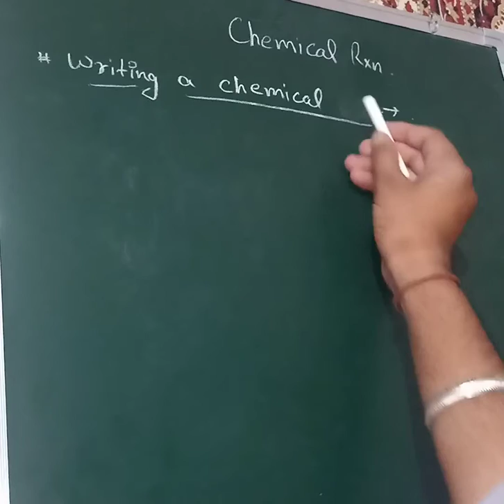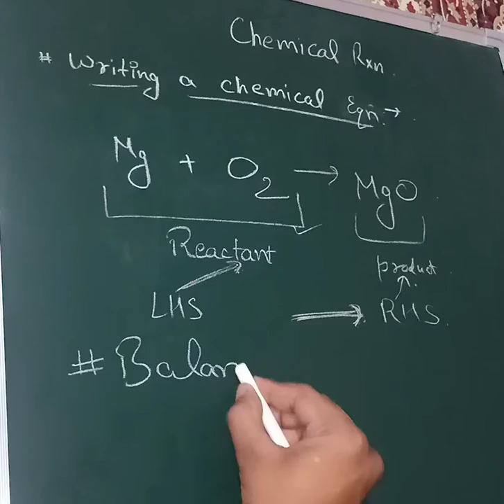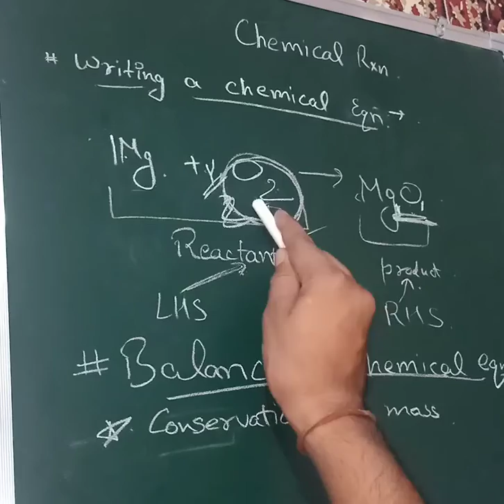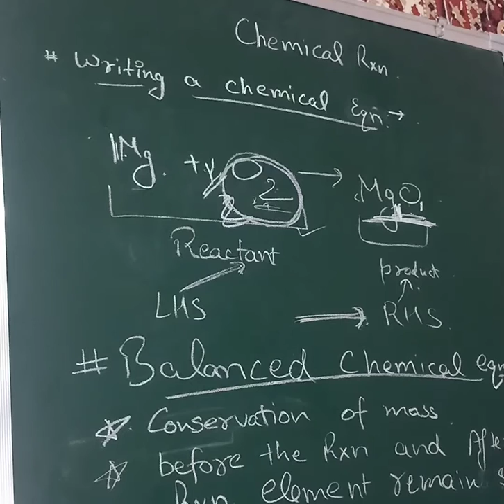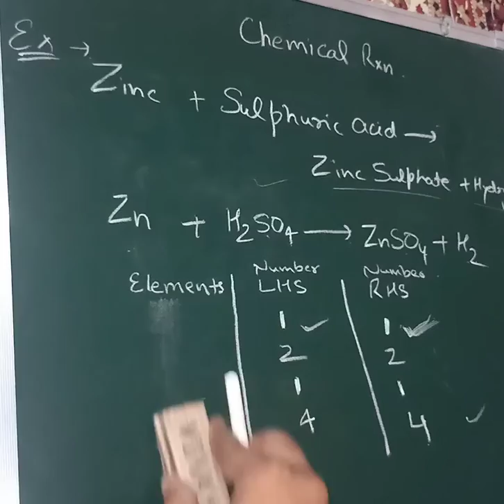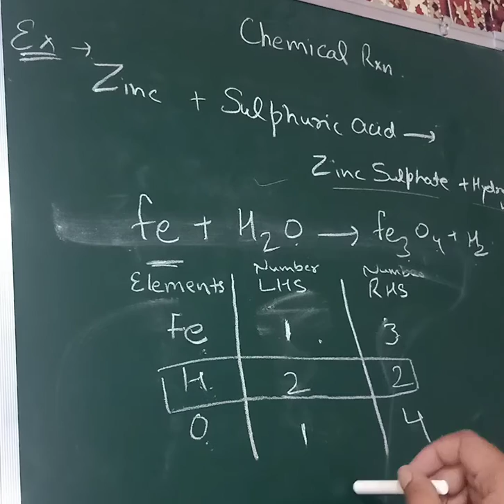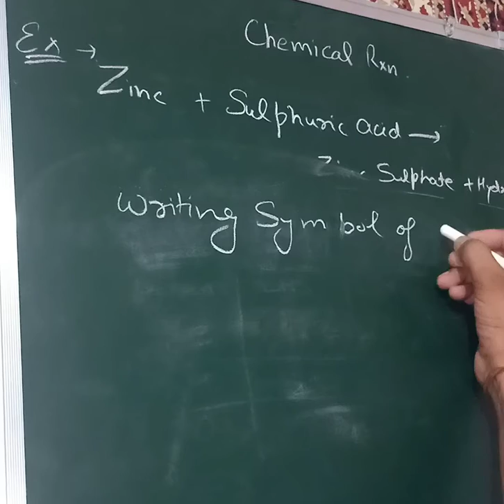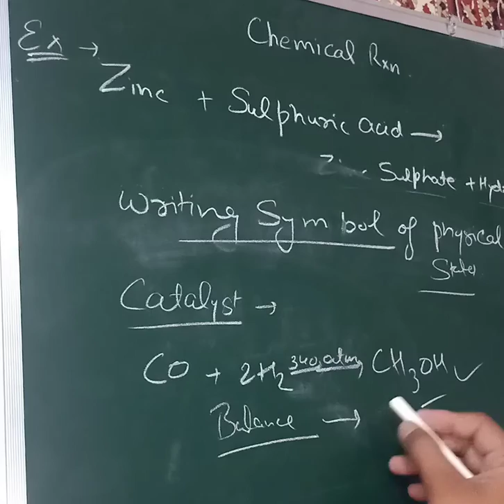Chapter-1|Part-2| Chemical reaction and Equations|Balanced chemical equation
In this video we learn how to balance the chemical equations and how to write balanced chemical reaction.Also learn about catalyst.